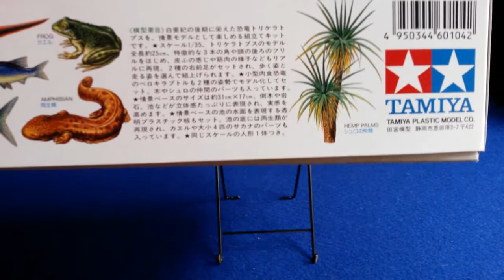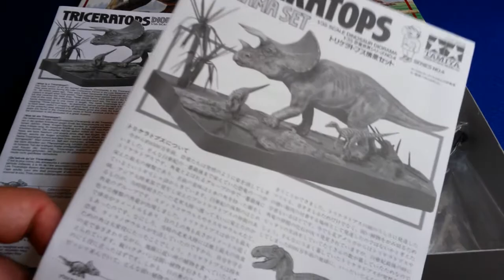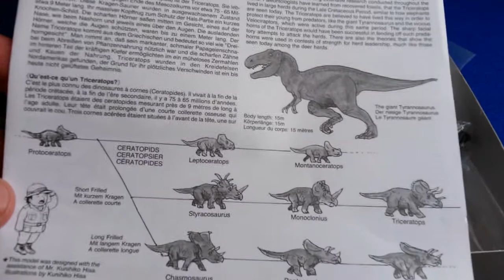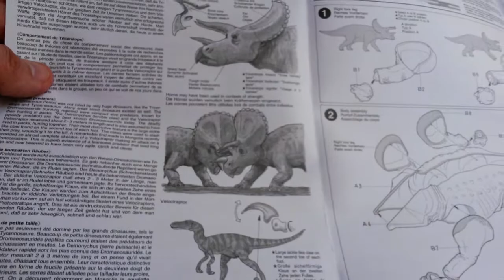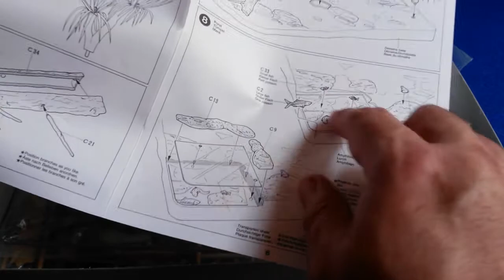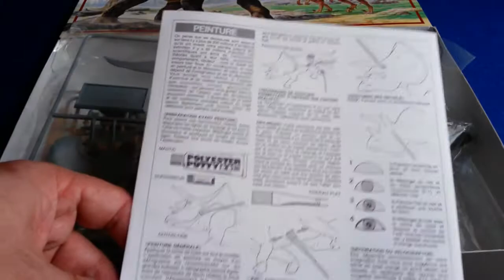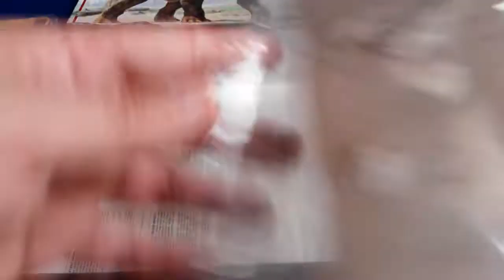Dinosaure : Triceratops 1/35 Tamiya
Le célèbre Triceratops au 1/35 par Tamiya. Une fois de plus un superbe Diorama set avec des palmiers, deux Velociraptors, des poissons et même une grenouille.

Pour commander le Triceratops :